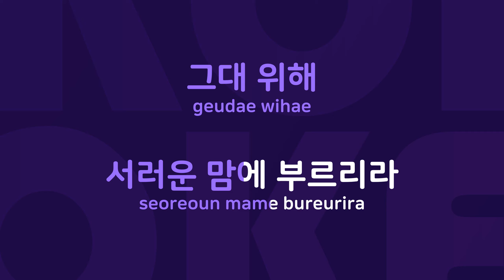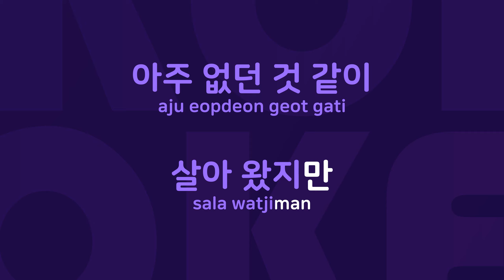가을이 가도 : Originally Performed By 이문세 Karaoke Verison